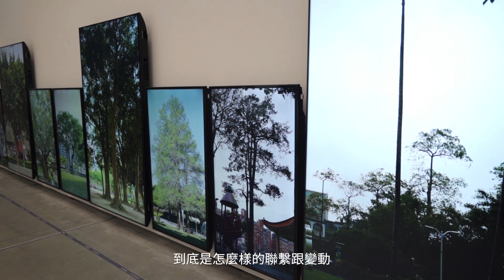「跨入風景──劃地起造的自然」深度影片訪談 ep1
展出藝術家 (依首字筆畫排列) 吳燦政／呂鐵州／李立中／李欽賢／李鳴鵰／李錦繡／沈哲哉／林峻威／林智信／孫培懋／席德進／袁廣鳴／張炳堂／張湛／莊宗勳／許武勇／許旆誠／許淵富／郭柏川／陳怡如／黃連登／蔡草如／稻草人現代舞蹈團x周書毅x周延賢x王榆鈞

指導單位：臺南市政府
主辦單位：臺南市美術館
策展人：徐嘉晨
前期研究：林睿洋、徐嘉晨
展覽執行：徐嘉晨、柯宜芸

【展覽資訊｜跨入風景──劃地起造的自然】
｜時間｜2023/2/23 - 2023/9/10、6/12-19日換展不開放
｜地點｜臺南市美術館2館 3樓展覽室O、P、J